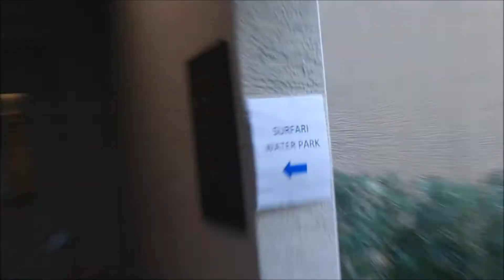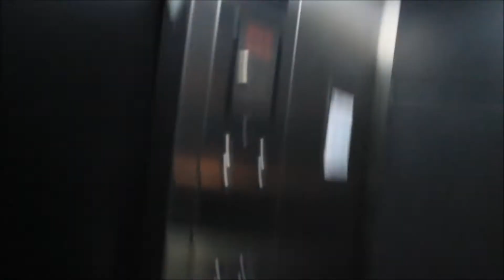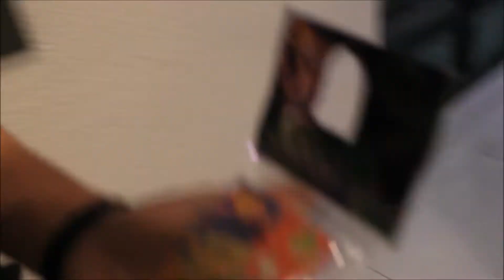Vacation To The Grove Vlog